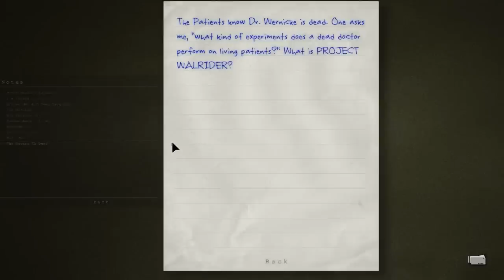Spook Simulator 2014 -11- OUTLAST Creepthrough w/ GBH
Back on one journalist's quest of e-fame.

So, Outlast is this game where you play as Miles Upshur, the most ballsy reporter in town. Everyone thinks you're an idiot and they laugh at you because you take jobs that nobody else will, because you have a death wish. So basically one day you decide to start a vlogging channel on YouTube, and you saw this really popular video in some Blair Witch-esque style by marble hornets about some skinny dude, so you, for some reason, were like "Man, I wanna do that!". So then you kinda set out to get yourself killed by insane people in an infamous asylum because of your new quest for subs 'n' views.